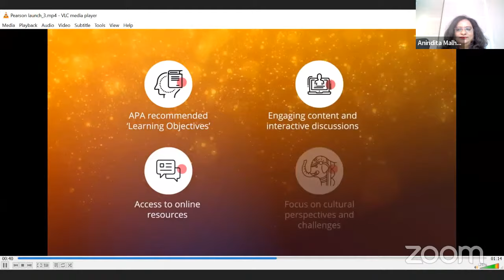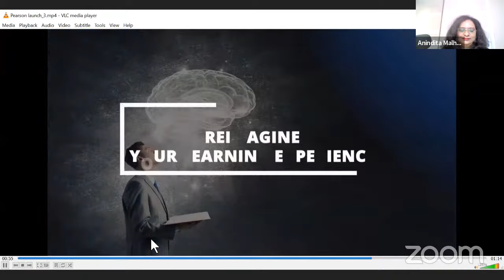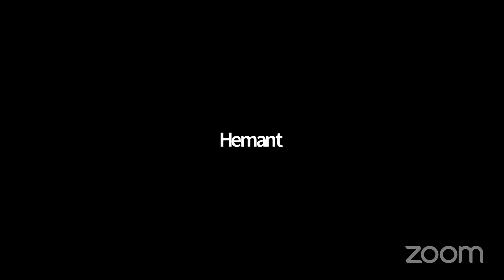Pearson | Psychology 6E, Indian Edition Launch | Saundra K. Ciccarelli | J. Noland White | Girish…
Pearson India is extremely excited to announce the launch of the best-selling title of Psychology: Psychology 6e, Indian Edition by Saundra K. Ciccarelli, J. Noland White, & Girishwar Misra.
Today, in the LIVE session, we comprehend  and appreciate the significance of culture in the context of Psychology in India.